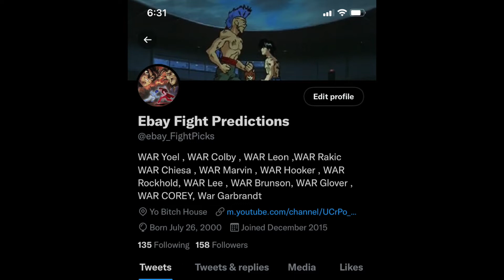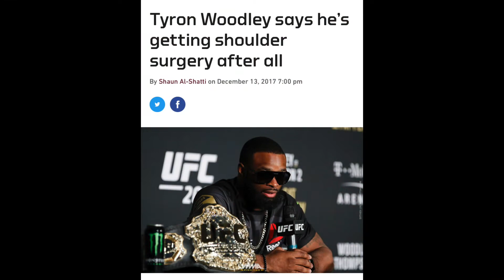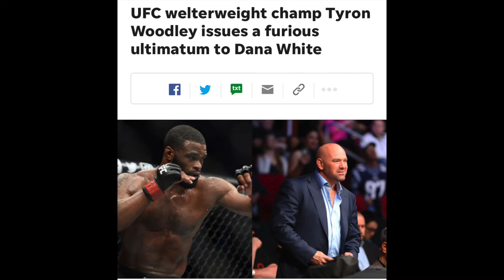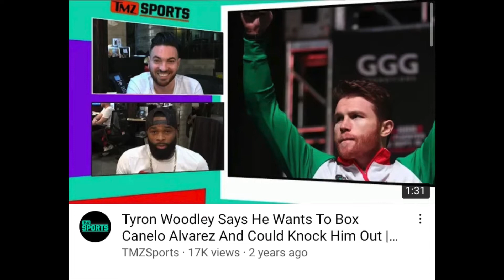IS Francis N'Gannou the Next Tyron Woodley ? Breakdown and Analysis